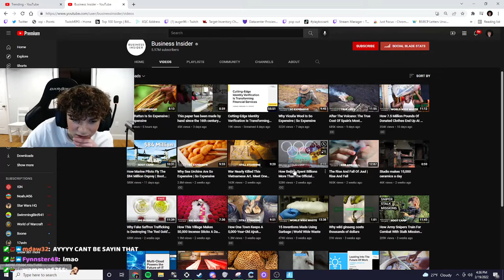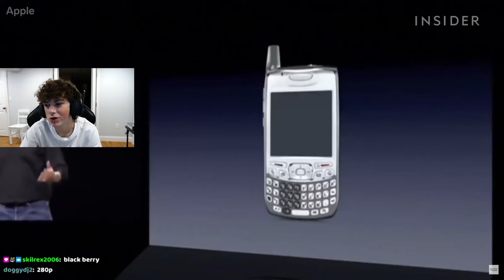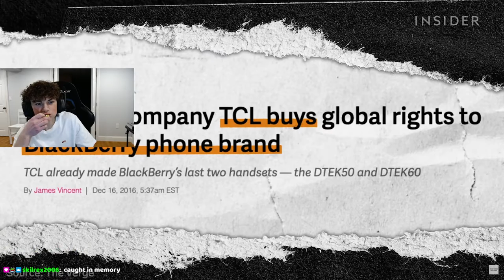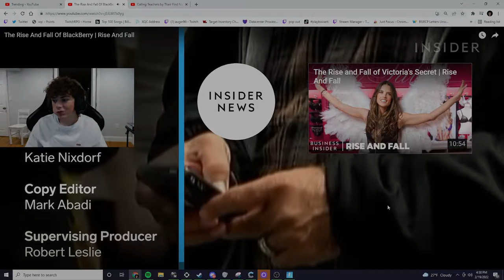Auger Reacts to The Rise And Fall Of BlackBerry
I stream on twitch 4-5 days a week and have been for over a year now!

Channel Editor: Pallaper